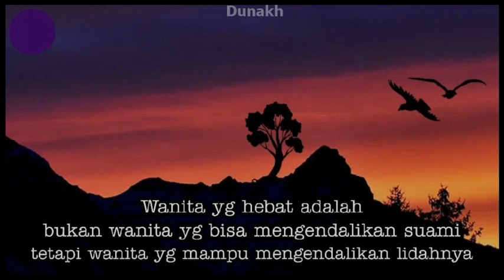Wanita Hebat || Story - Inspirasi Kehidupan